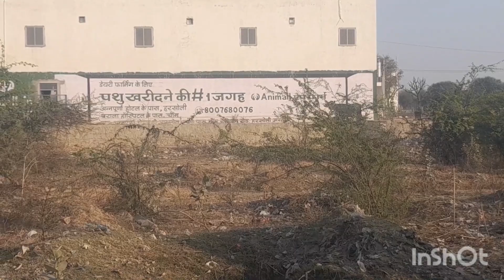रेनवाल जलदाय विभाग की लापरवाही आई सामने दूषित पानी की हो रही घरों में सप्लाई